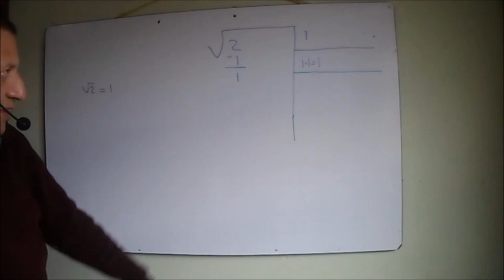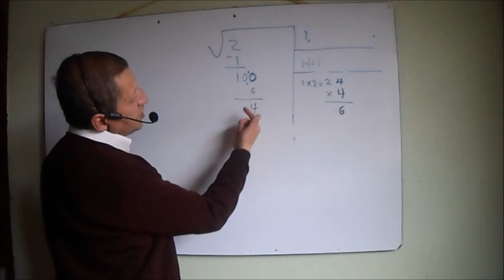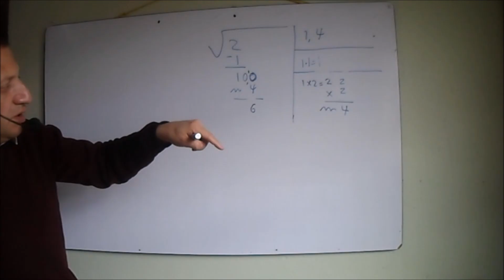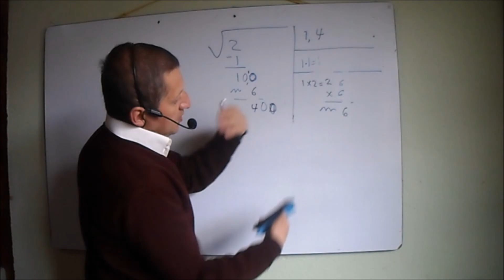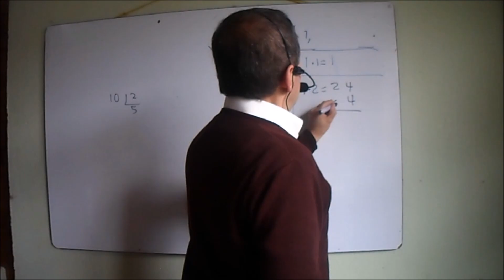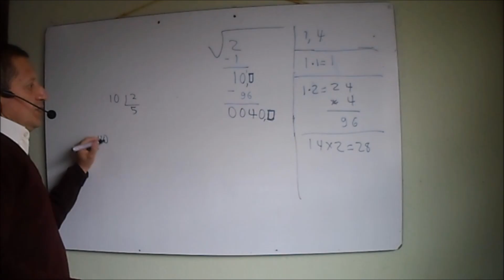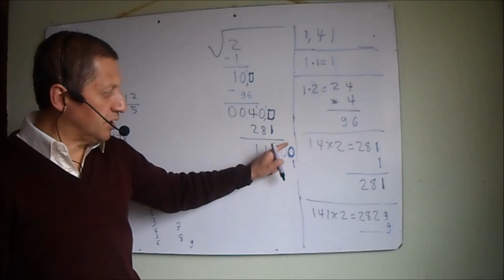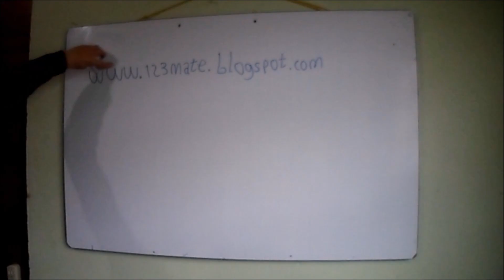Porqué algunas raíces cuadradas son números irracionales? Parte 3. Vídeo 132.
Este vídeo es la continuación del vídeo 131. En este vídeo se explica porqué la raíz cuadrada de 2 tiene infinitas cifras decimales (no periódicas).